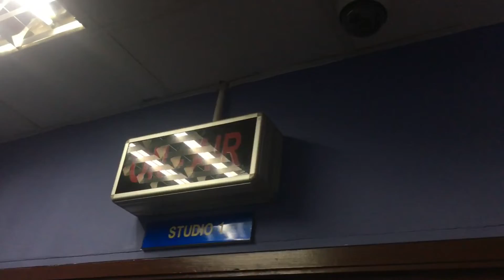TENGOK KERJA FRONTLINERS ?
Tak sangka pintu magic Doraemon itu benar benar wujud. Jom tengok ni